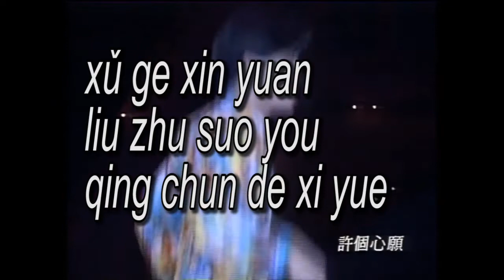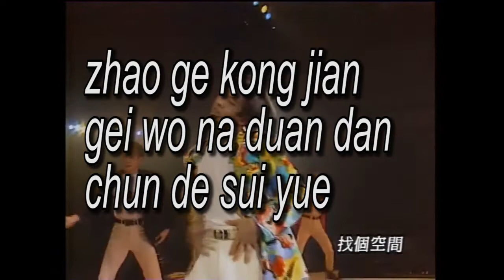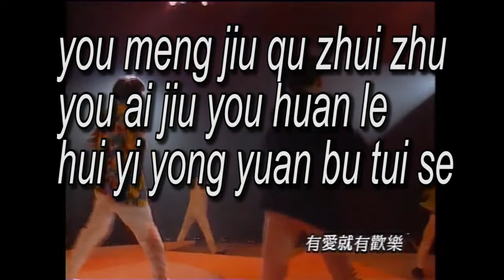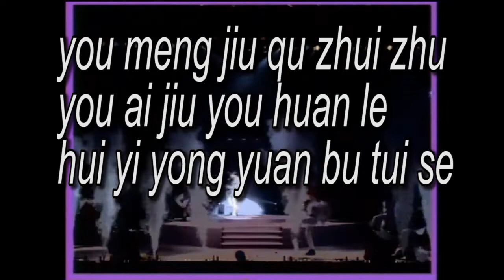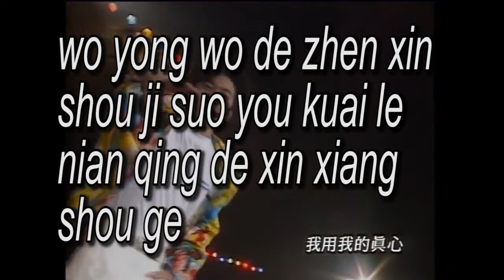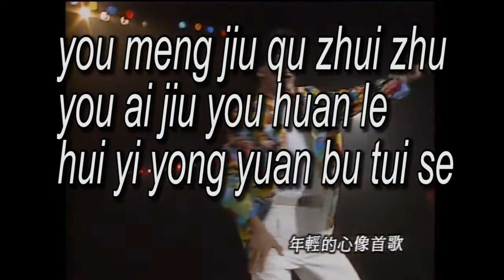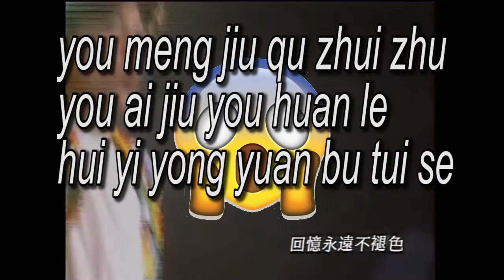Jimmy Lin 林志颖 今年夏天 Jin Nian Xia Tian Summer of 92 Karaoke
uploading a mandarin music video of artist Jimmy Lin, song SUmmer of '92
the karaoke version was not found in Youtube, so I decided to edit it  because this is one of my favortie from the '92... my high school anthem.

lagu favorit Jimmy Lin versi karaoke...